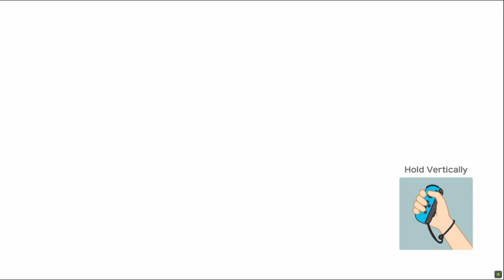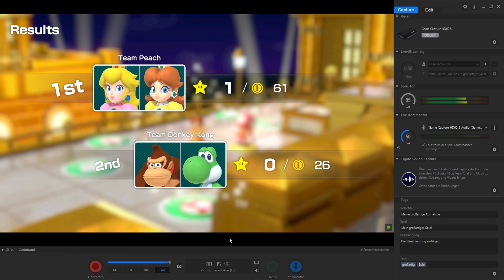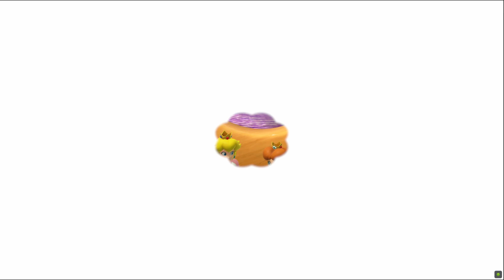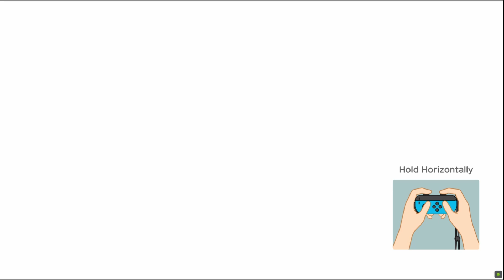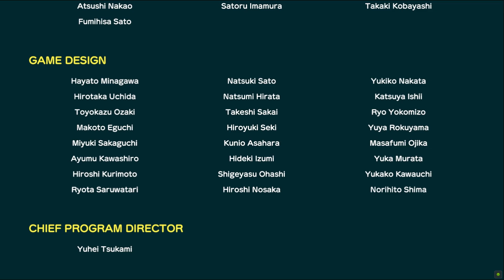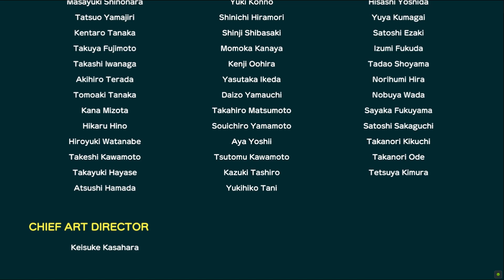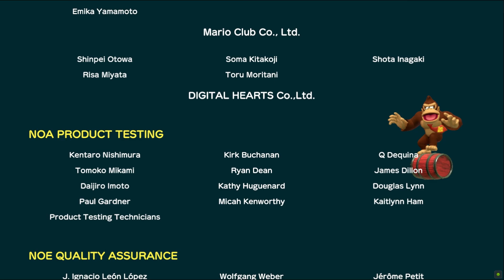Super Mario Party | #18 🎲 Partner Party: Tantalizing Tower Toys [WT | HD]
Super Mario Party | #18 🎲 Partner Party: Tantalizing Tower Toys [No Commentary | WT | HD]

TITLE: Super Mario Party
SYSTEM: Nintendo Switch
RELEASE DATE (first): October, 05th 2018
DEVELOPER: NDcube
PUBLISHER: Nintendo
GENRE: Party